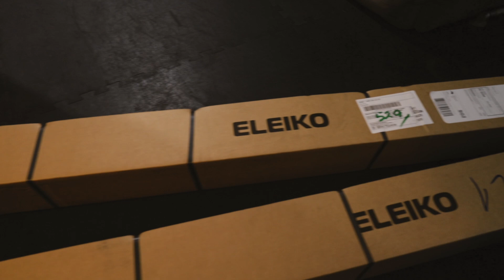New Years Vlog // Neuer Trainingsblock!!